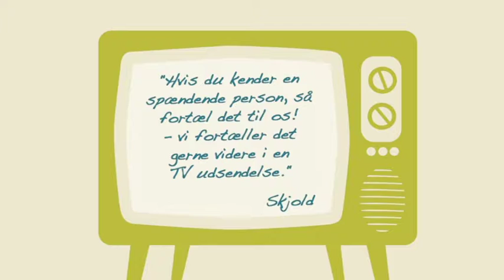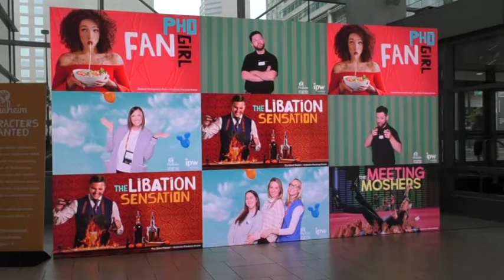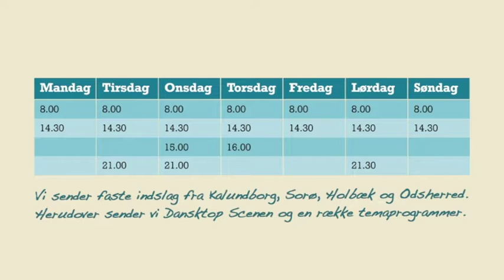1871 - Visit Denver